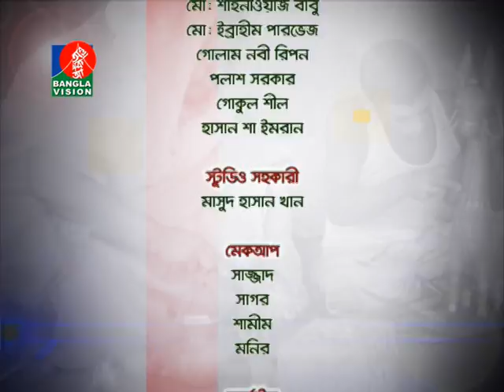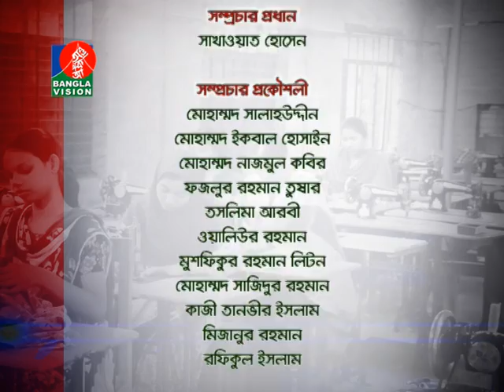UNNAYANE PKSF Episode 165